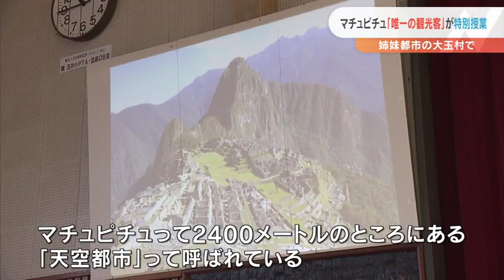マチュピチュ「唯一の観光客」 姉妹都市の福島県大玉村で特別授業